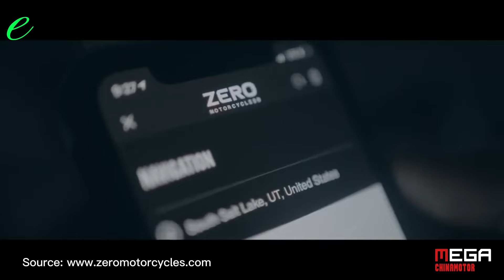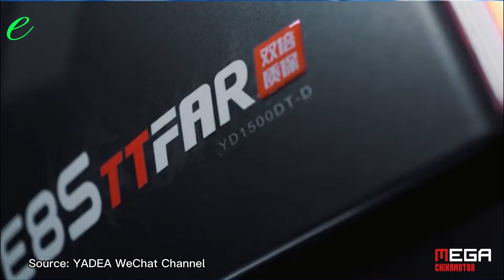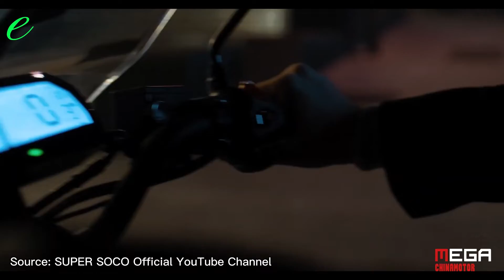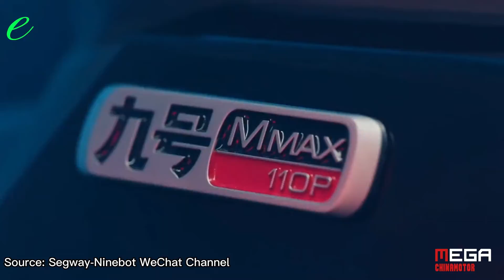Seven E-motorcycles & E-bikes| Chinese Two Wheeler Motorcycle News | MEGA CHINAMOTOR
MEGA CHINAMOTOR features China's motorcycle, electric bike, and electric motorcycle news, reviews,Kol, exhibition, and motorcycle magazine for professional global buyers.